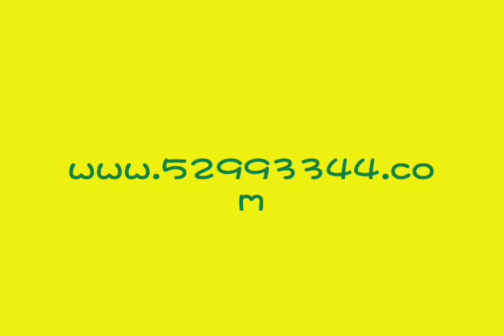silver and grey tiny teacup poodles プチプーサイズ 茶杯銀灰色超小茶杯.wmv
Official EN Blog:
We are You-Long Poodle breeding center from Taiwan, the only professional breeder specialized in poodle breeding; ranged from toy, teacup, super tiny teacup, and the world's smallest pocket poodles available for sale.

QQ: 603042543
SKYPE: teddy52999
Yahoo: teddy5299
Address:No.144, Section One Minsheng Road, West Central District, Tainan City, TAIWAN 700You-Long poodle breeding center official